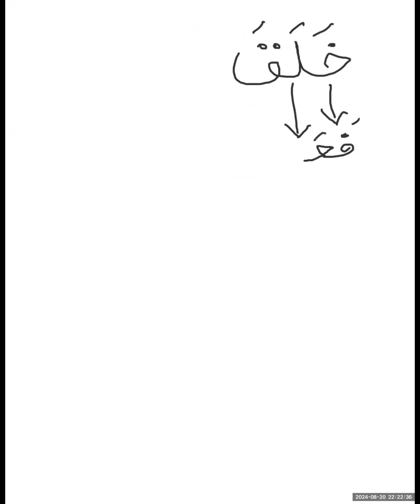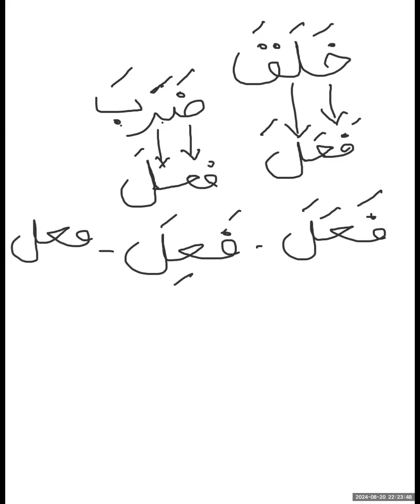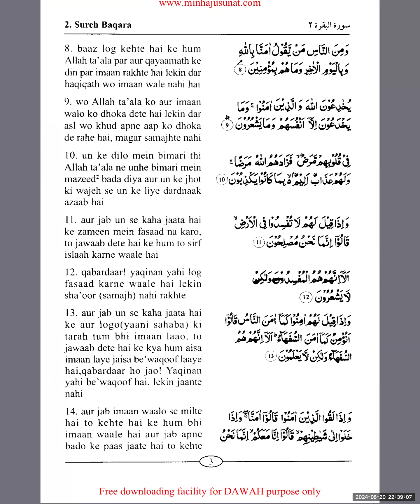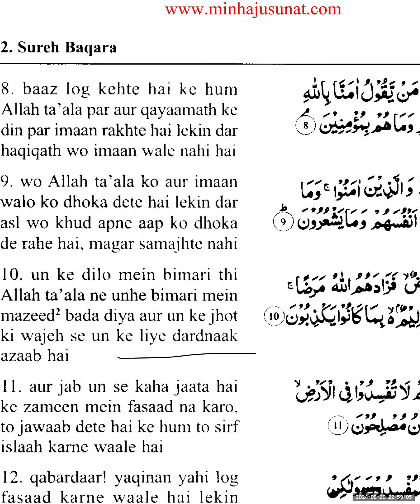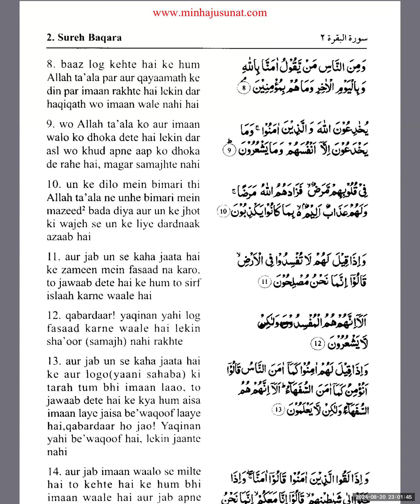Arabic grammar class 15